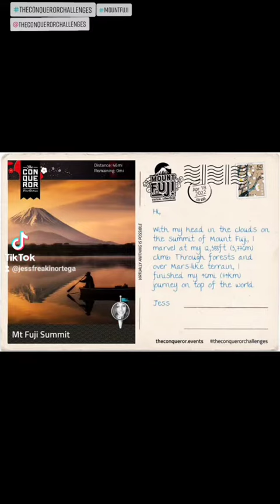Mount Fuji thanks to theconquerorchallenges